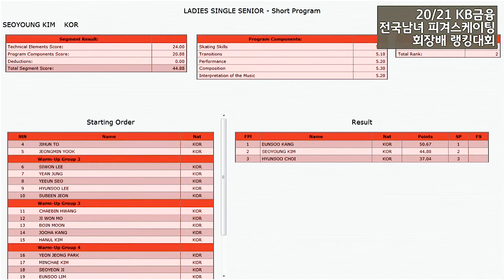김서영 랭킹20/21 쇼트 SeoYoungKIM SP (2021.03.13)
Korean Ranking Competition 2020
의정부실내빙상장, 무관중